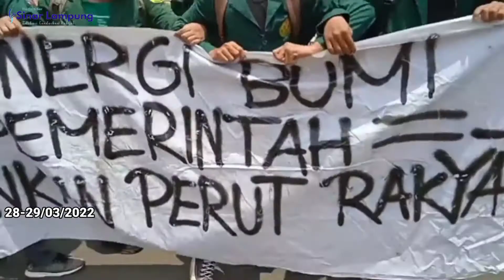Presiden Di Deadline 14 Hari || BEM Se-Indonesia "Tolak" Penundaan Pemilu 2024